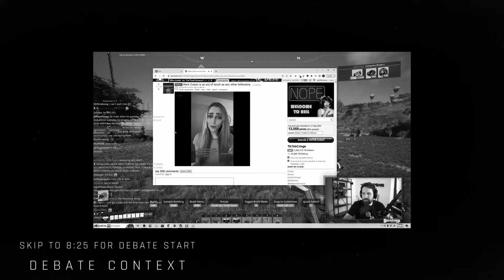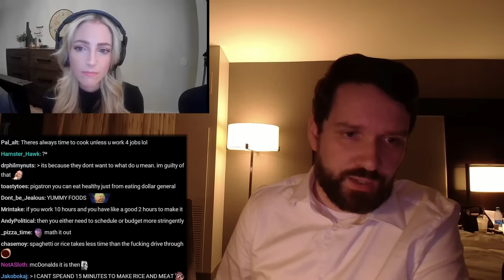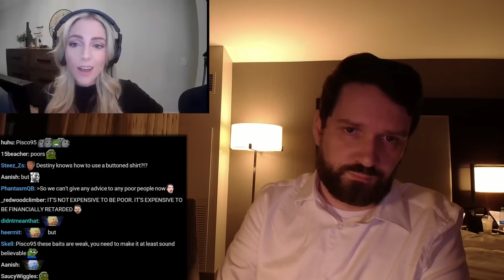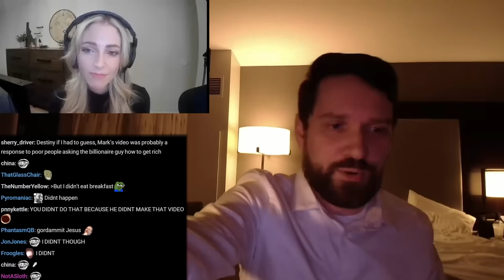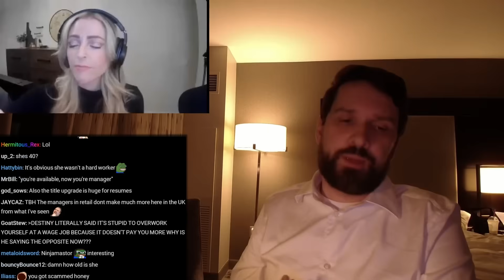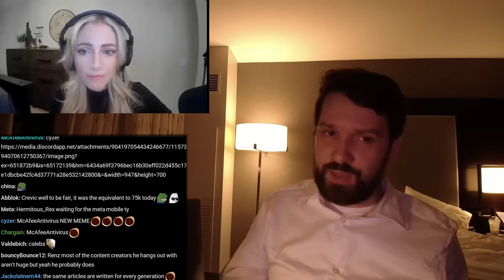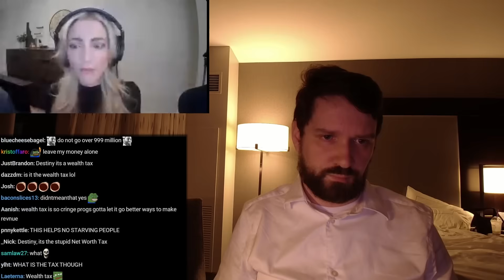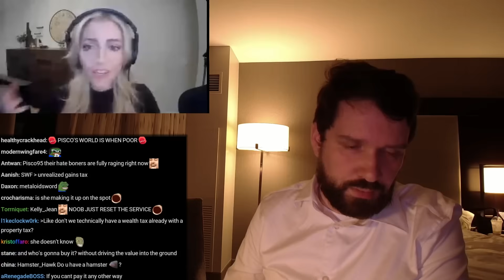Destiny Debates TikTok Socialist Nurse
00:00 Teaser / Intro
00:37 Debate context
08:25 Debate start